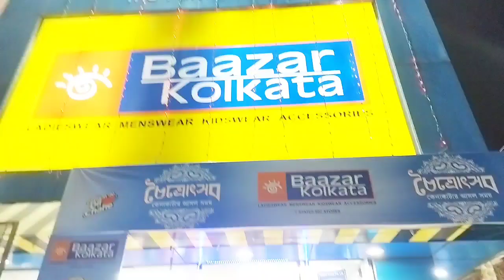হঠাৎ করে সানকে নিয়ে আজ ডাক্তারের কাছে যেতে হলো😕দারুন অফার থাকায় শপিং করতে কোথায় গেলাম?